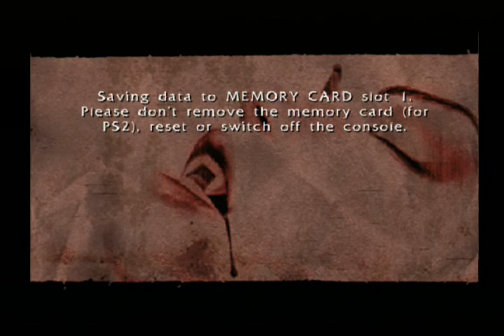lets play bloodrayne ps2-41